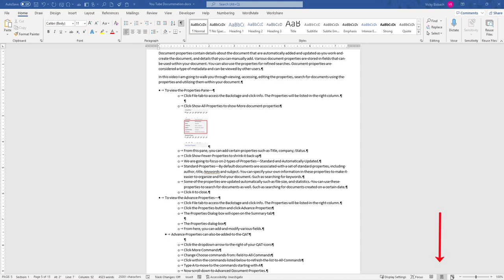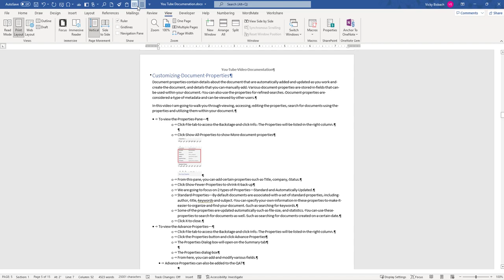Draft View is Missing from the Word Status Bar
How can I get the Draft View back, just like it was in Word 2016?
In later versions of Word, Microsoft decided to remove the Draft View from the Status Bar. In this video, I will quickly show you how to solve this problem.